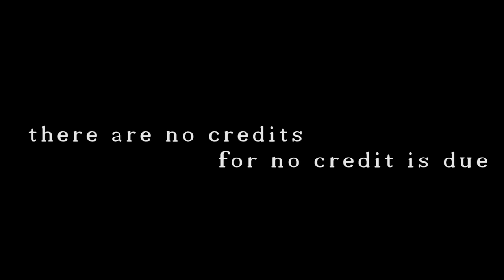True Facts (A documentary)